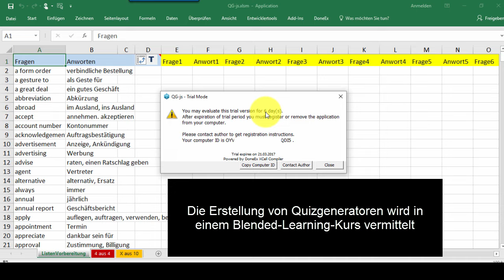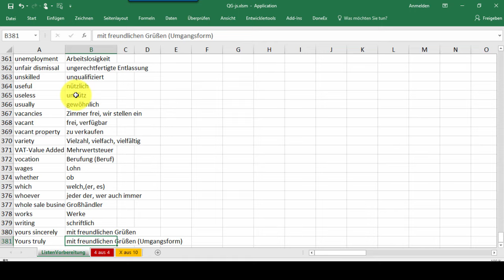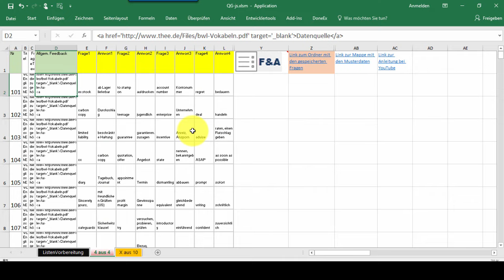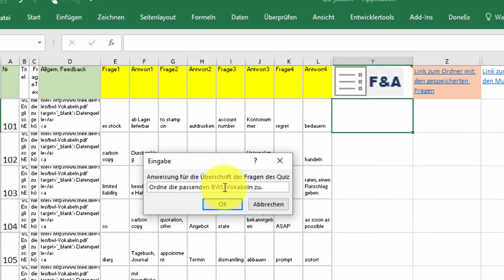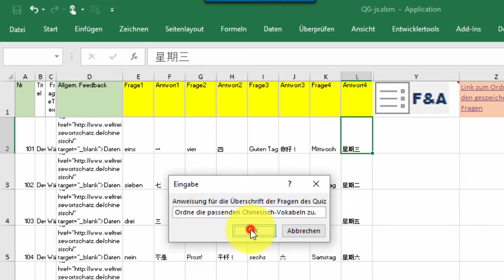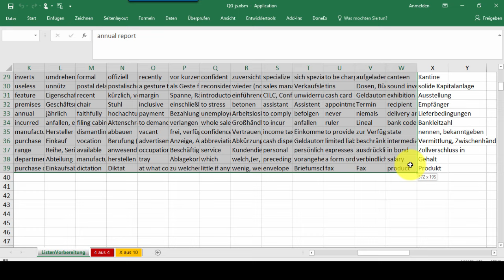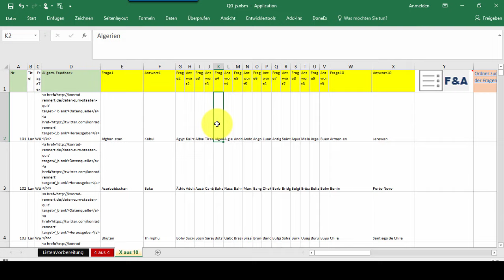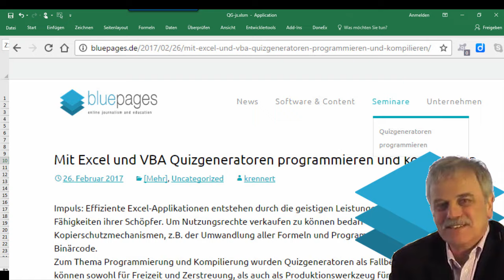QuizGenerator2 - Anleitung und Vorführung der Excel-basierten Applikation